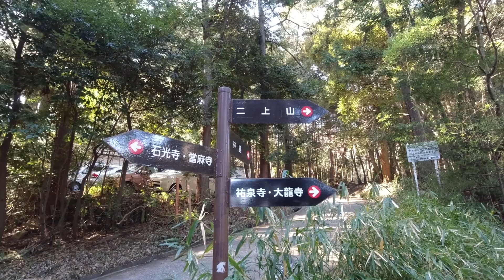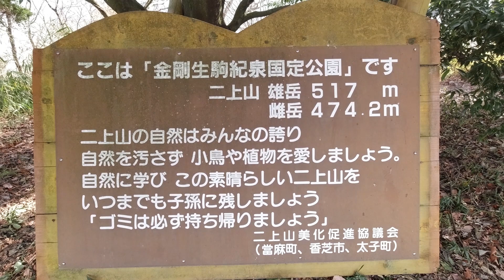【二上山】雄岳と雌岳が寄り添って並ぶ二上山に登ってきました！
奈良盆地のどこからでも眺められる二上山。人々から愛されてきた、とっても人気の山です。